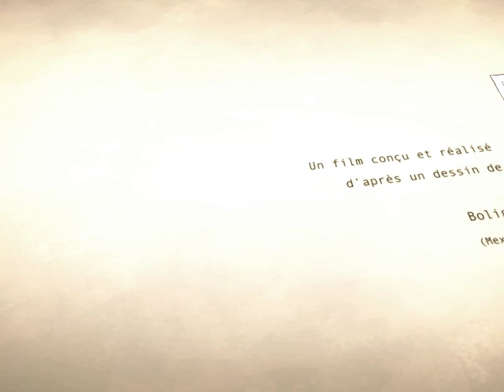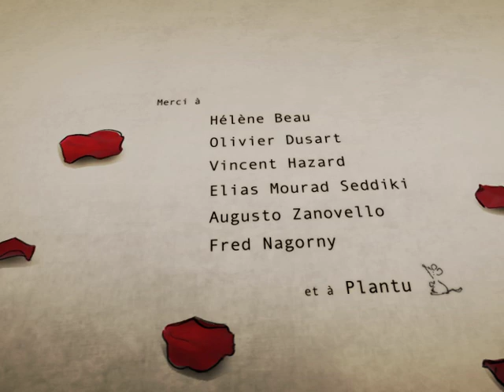L'amoureux / The Lover - Animation Short Film - GOBELINS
Un homme décide de déclarer son amour à la femme qu'il aime en allant lui offrir un bouquet de roses, mais une fois arrivé près du banc sur lequel elle est assise, il apparaît minuscule face à elle.
A man decides to confess his love to a woman by giving her a bunch of roses, but when he reaches the bench where the beloved one is sitting, he appears as a tiny man in front of a giant.

Court-métrage réalisé en 2011 par deux élèves de la formation Concepteur et réalisateur de films d'animation à GOBELINS, l'école de l'image, dans le cadre du workshop "Cartooning for Peace".
Ce workshop est né d'une proposition du dessinateur Plantu, qui souhaitait donner une plus grande visibilité aux nombreux dessinateurs de presse qui se battent pour la paix et la défense des droits de l'homme, en confiant aux étudiants de « Concepteur et réalisateur de films d'animation » un travail sur l'importance du sens que l'on donne aux images.

Short film made in 2011, by two animation students at GOBELINS, l'école de l'image, during the workshop "Cartooning for Peace".
This workshop was born from an idea from famous French cartoonist Plantu, who wished to offer higher levels of visibility to the many syndicated cartoonists fighting for peace and Human Rights around the world by giving "Animated film design and direction" students the chance to work on a project focused on the importance of the meaning that is given to pictures.